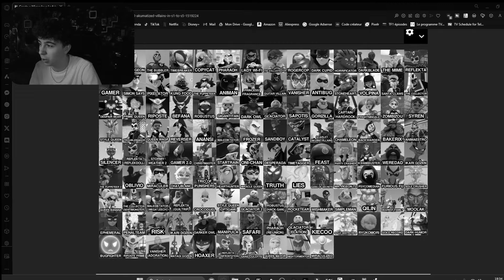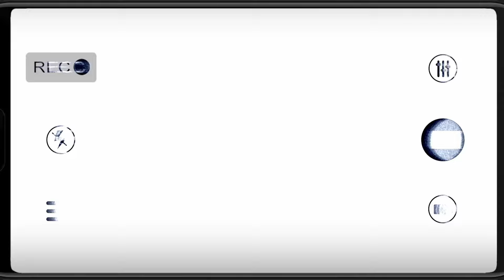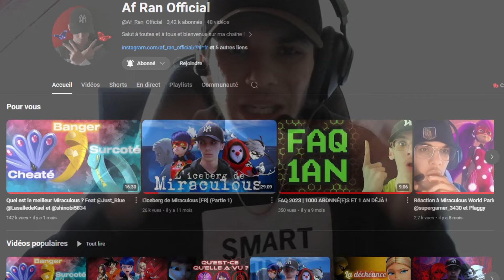Qui aura la meilleure ÉQUIPE D'AKUMATISÉS ! Feat @Af_Ran_Official - MIRACULOUS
Salut tout le monde c'est Blue, on se retrouve pour une nouvelle vidéo sur Miraculous avec @Af_Ran_Official !

Mes commissions de doublage sont ouvertes, si tu es intéressé par ma voix tout se passe

Chapitrage :

Intro : 00:00

Présentation des équipes et stratégies : 1:07

Confrontation : 4:50

                     ▬▬● ✪ Me suivre ✪ ●▬▬

                     ▬▬● ✪ Me soutenir ✪ ●▬▬

                     ▬▬● ✪ Me contacter ✪ ●▬▬